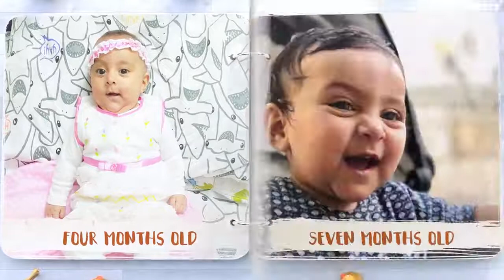Create creative baby photo album video - Best Video Editing service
Link to this gig:
Create creative baby photo album video Special discount
I will create this type of2D animation video for your lovely baby or kids eventJust from any text and photos that you have.
What will you get in this offer?Video album of your babyFull 2D animation videoVarious quality videoVarious video durationBackground music added
Please feel free to chat me for any question. :)
If for some reason you are not happy, please give me the chance to fix it. Thank you!